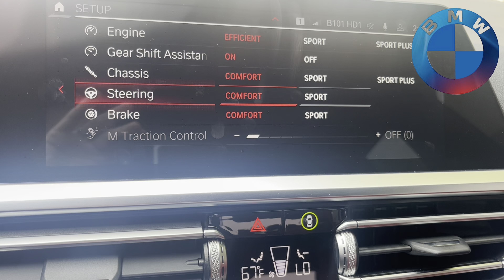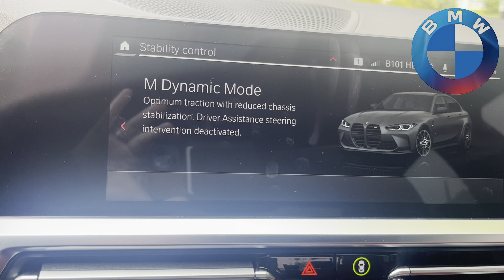BMW G80 M3 Manual Trans, M Traction and Launch Control